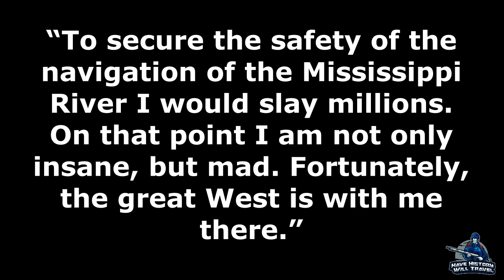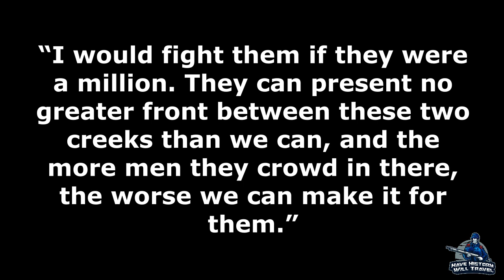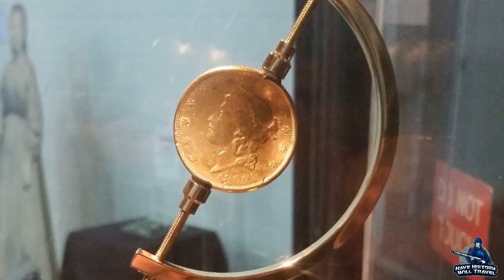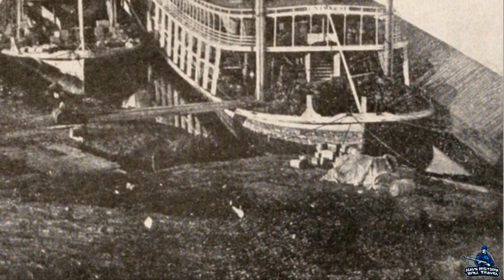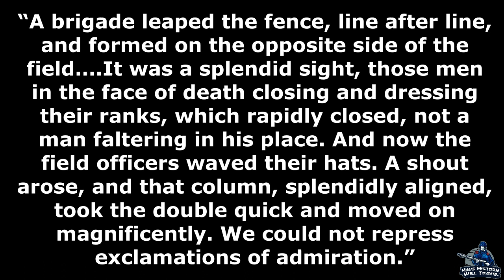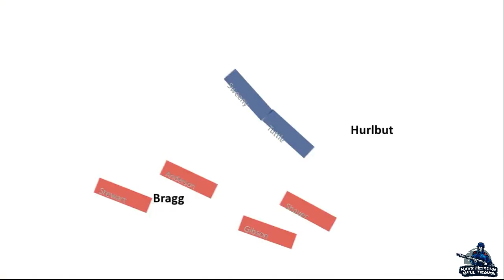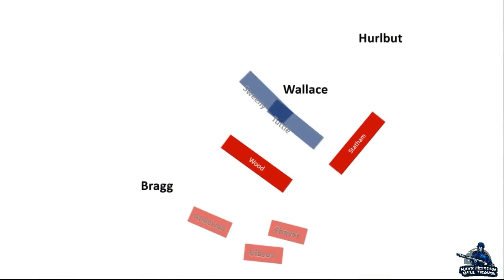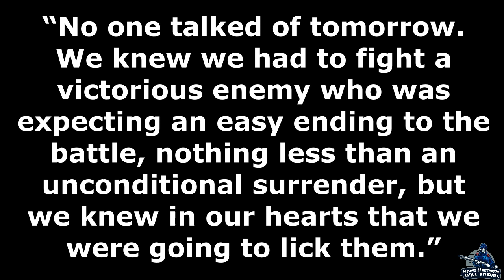Shiloh, Day 1 | Animated Battle Map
The Battle of Shiloh was a turning point in the Civil War. It signaled to both North and South that the war would not be short and it would not be bloodless. By night on April 6, 1862, after one day of fighting, the Confederate Army pushed back the Union Army of the Tennessee to Pittsburg Landing, but Ulysses S. Grant was quickly gaining reinforcements and would give battle to the Southerners the next morning. This video depicts the first day of the Battle of Shiloh in an animated battle map form.